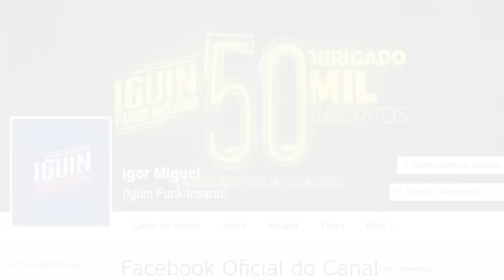MC Kevin - Pique Papai Noel (DJ IguinSp e DJ Renan Walisson) part. MC Gerex - Lançamento 2017